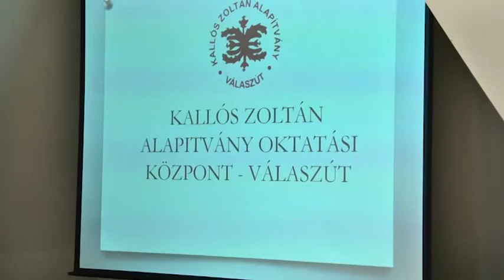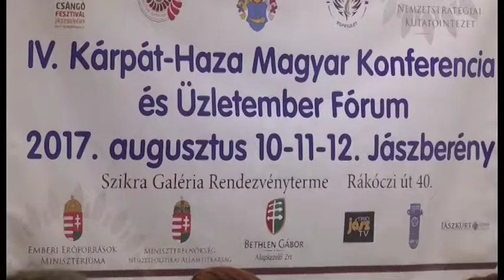KÁRPÁT - HAZA MAGYAR KONFERENCIA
Család - kultúra - gazdaság. Ez volt a jelmondata a IV. Kárpát - Haza magyar konferenciának, melynek célja idén is a közös gyökerek, a közös múlt és a természetesen közös célok kitűzése volt. A szervezők igyekeztek idén is olyan előadásokkal megtölteni a konferenciát, melyek összhangban vannak a nemzetpolitikai tervekkel, célokkal.